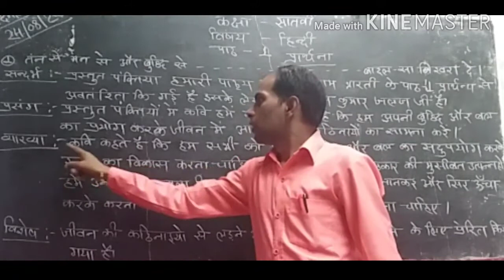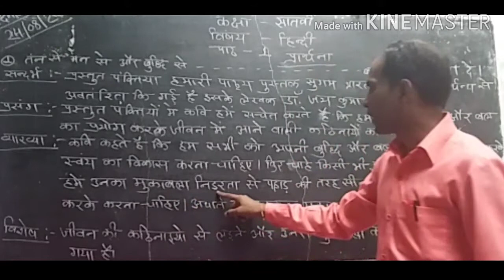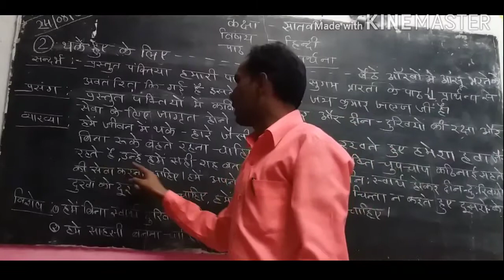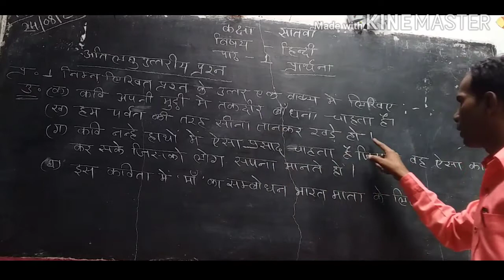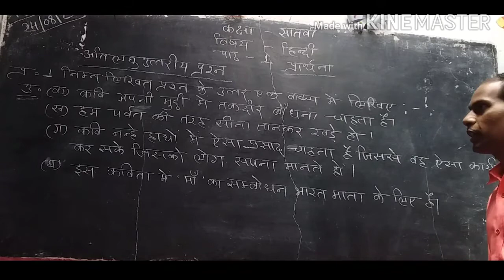कक्षा 7 | हिन्दी | पाठ 1 | प्रार्थना | संदर्भ, प्रसंग, व्याख्या एवं प्रश्नोत्तर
घर से सीखकर छात्रों की सुरक्षा सुनिश्चित करने के लिए इस वैश्विक महामारी के दौरान शिक्षा प्रदान करने की दृष्टि से छात्रों के लिए बनाया गया व्याख्यान।

यह व्याख्यान न्यू आराधना कॉन्वेंट, बरकुही द्वारा आपके लिए लाया गया है।